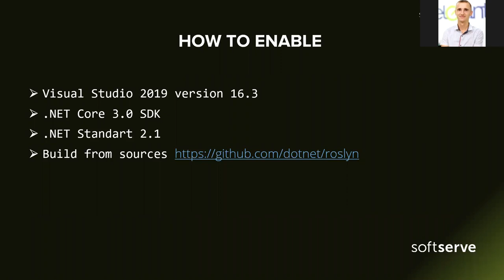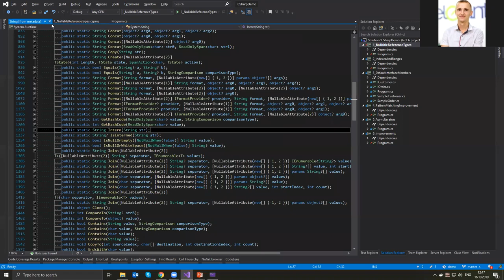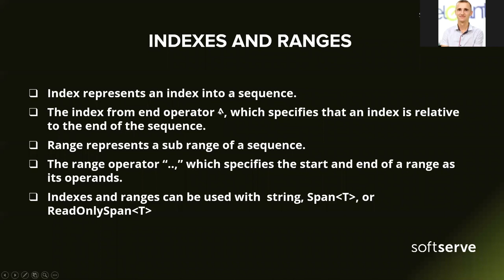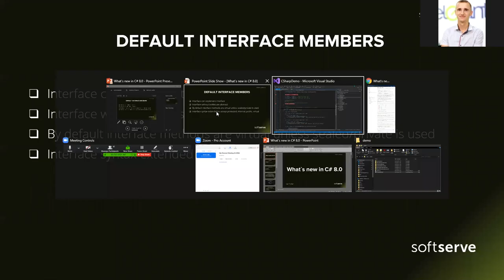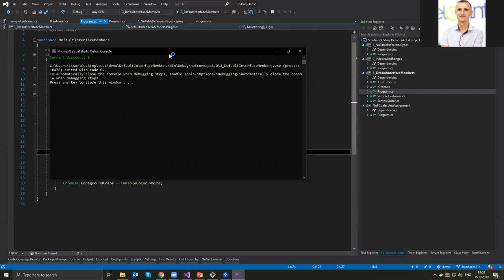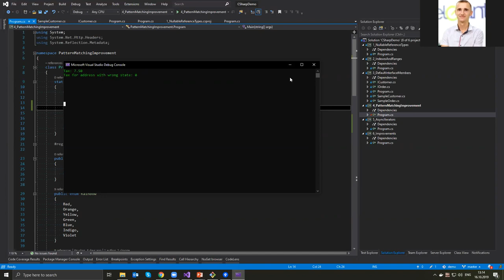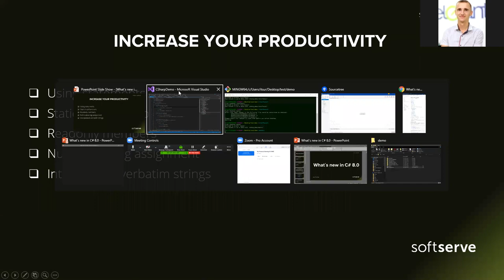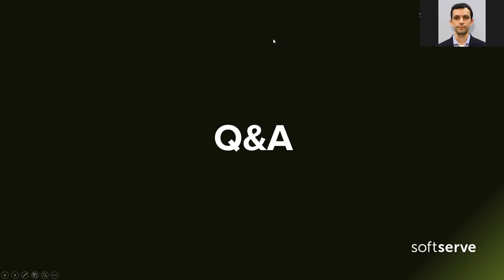What`s new in C# 8.0 by Ivan Tsurkan (Ukr)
On September, 2019 the C# language team in Microsoft announced the release .NET Core 3.0. This version includes the new C# 8 that we can play with. The presentation and video contains the information about the next main features:
- Nullable Reference Types
- Indexes and Ranges
- Default interface members
- Pattern matching improvement
- Async iterators and a couple of minor enhancements